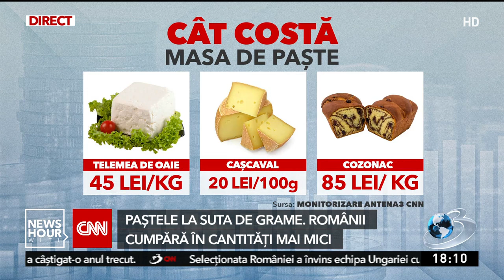Paștele la suta de grame. Românii cumpără în cantități mai mici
Se fac pregătiri intense pentru masa de Paşte, iar pieţele şi magazinele sunt pline încă de la primele ore ale dimineţii. Totuşi, cantitatea de alimente cumpărate diferă faţă de anii trecuți.
Produsele din coşurile de cumpărături ale românilor sunt din ce în ce mai puţine şi în cantităţi mult mai mici.